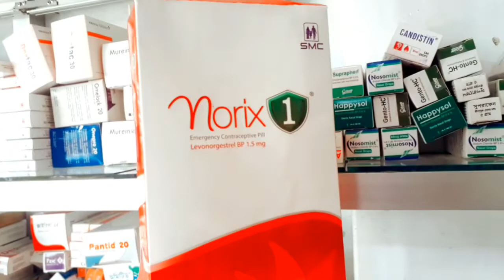Viral Condom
itraconazole capsules 200 mg, itraconazole capsule 200 mg, itraconazole capsules, itraconazole capsules bp 200 mg, itraconazole capsules 200 mg uses in hindi, itraconazole capsules 400 mg, itraconazole capsules 200 mg in hindi, itraconazole capsules 100mg, itraconazole capsules 100 mg, itraconazole capsules 200, itraconazole capsules candiforce 200, itraconazole capsule,